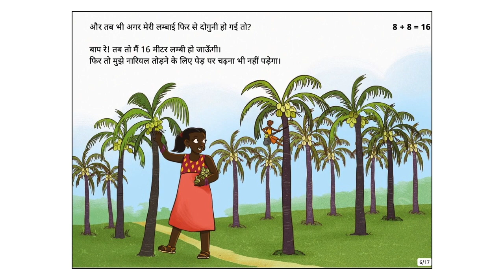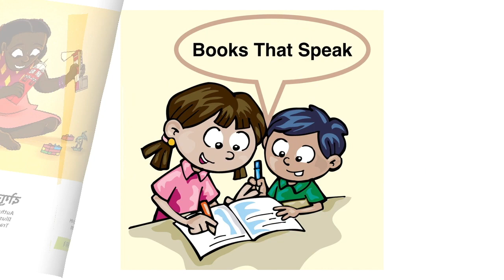दोगुनी लम्बी (Twice as Tall) - Hindi Stories for kids - Pratham Books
Muthulakshmi P. is growing very tall. Nobody can tell how tall she will be when she is all grown up. But what if her height doubled? And doubled over and over again?
Original story ⁠Twice as Tall⁠ by ⁠Pratham Books, ⁠Written by ⁠Rakesh Khanna, ⁠Illustrated by ⁠Jemma Jose, ⁠Translated by ⁠Manohar Notani⁠